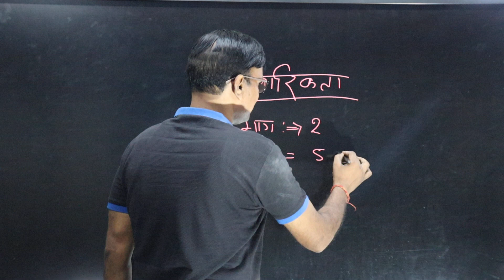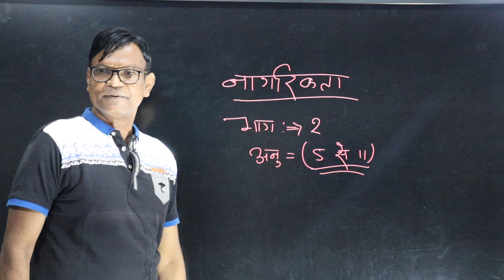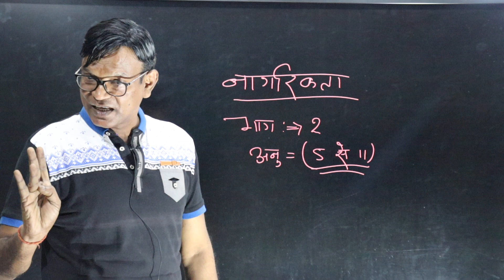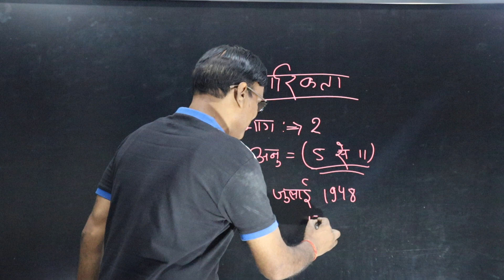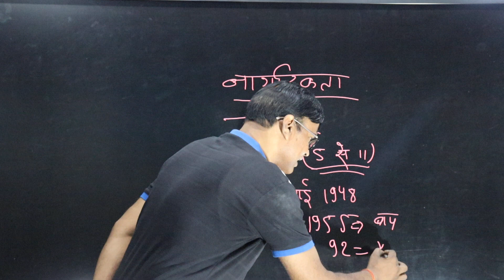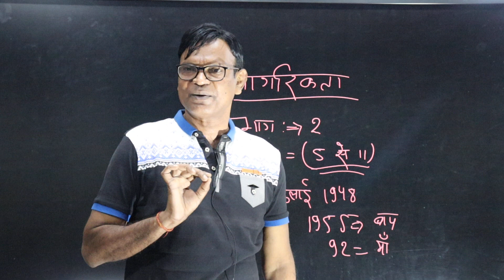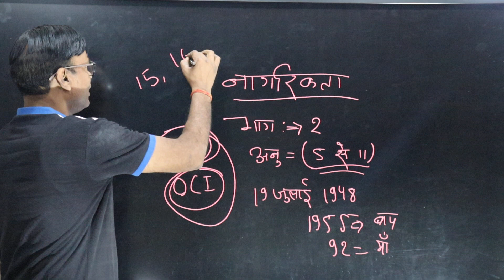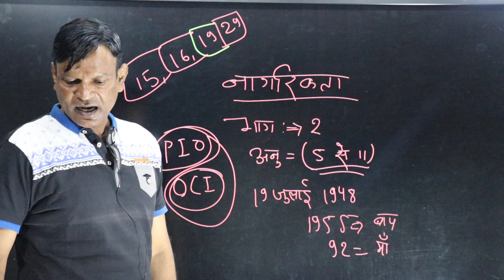नागरिकता Polity Lecture - 37 By Tiger Sir ( Rajesh Sir )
Today's Topic -: नागरिकता Polity Lecture - 37 By Tiger Sir ( Rajesh Sir )